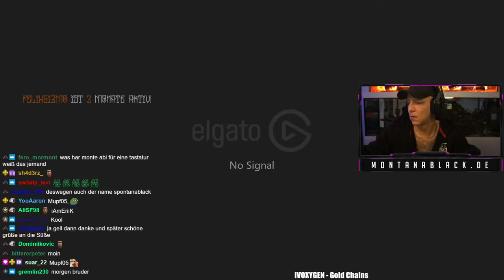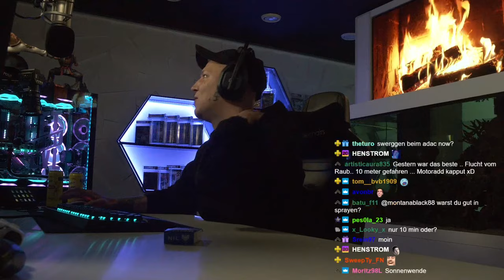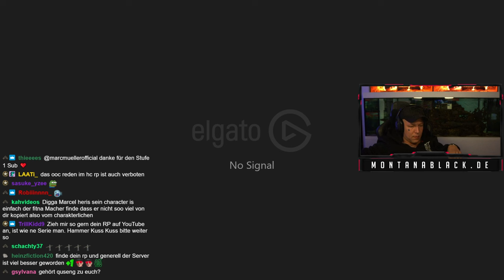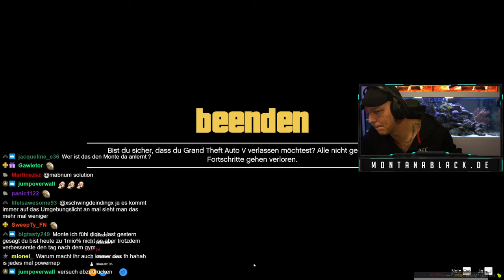16.10.2021 - Moin (GTA RP)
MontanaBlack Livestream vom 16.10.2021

00:00:00 Just Chatting
00:04:10 Grand Theft Auto V RP

***HINWEIS***
***HINWEIS***